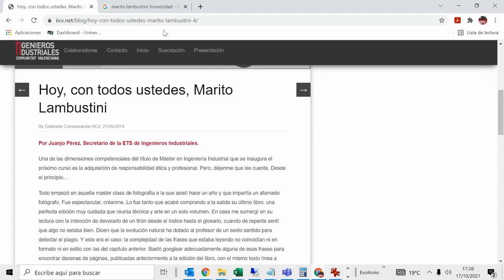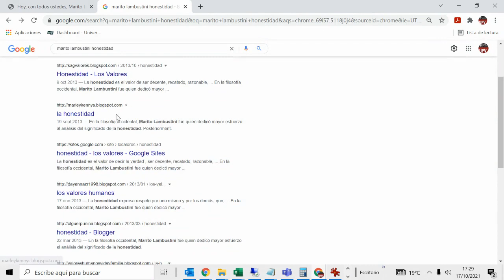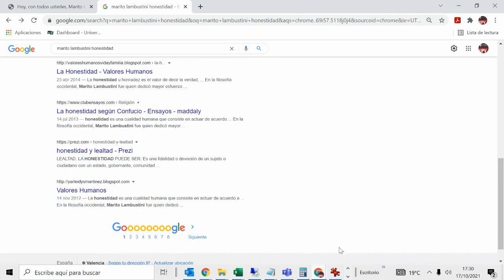Buscar en Internet. El filósofo Marito Lambustini| UPV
Título: Buscar en Internet. El filósofo Marito Lambustini

Descripción automática: En este video, se expone un caso compartido por un antiguo secretario de la escuela de industriales, sobre la confianza excesiva en la información encontrada en internet, sin realizar un debido contraste. Se centra en el ejemplo de un supuesto filósofo, cuya mención se originó de un acto de vandalismo en la página de Wikipedia dedicada a la honestidad. Un usuario anónimo sustituyó en 2012 a un filósofo real por el falso personaje, alegando que había dedicado mucho esfuerzo al análisis de la honestidad.

Muchas personas, al hacer trabajos o escribir blogs, recurrieron a Wikipedia y tomaron la falsa información por buena, incluyéndola en sus textos, lo que provocó que el error se propagara. A pesar de que Wikipedia corrigió el error alrededor de 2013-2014, la influencia del mismo perduró, y aún en 2021 pueden encontrarse referencias al falso experto en honestidad en varios blogs.

El video concluye enfatizando la importancia de verificar las fuentes y no confiar ciegamente en una sola, incluso si generalmente es confiable, para asegurarse de que la información que se utiliza es válida y verídica.